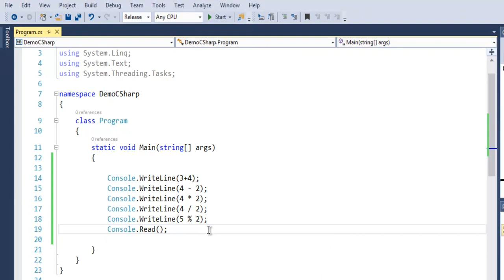C# Arithmetic Operators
Learn how to use Arithmetic Operators in C#.